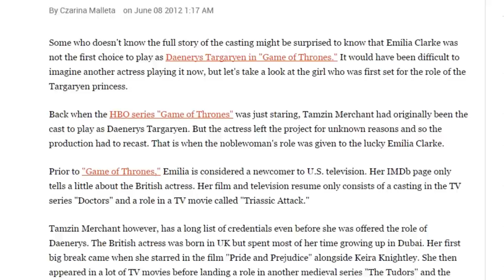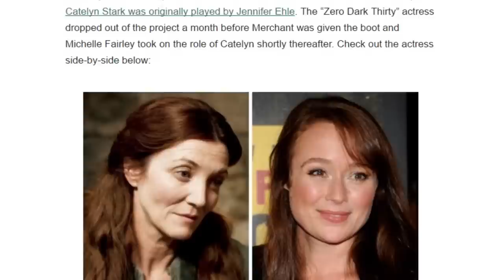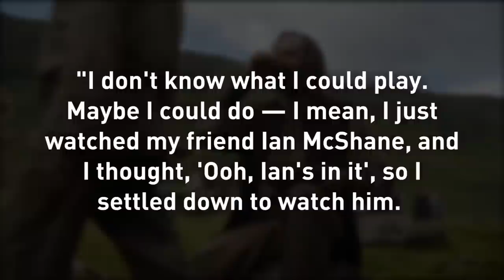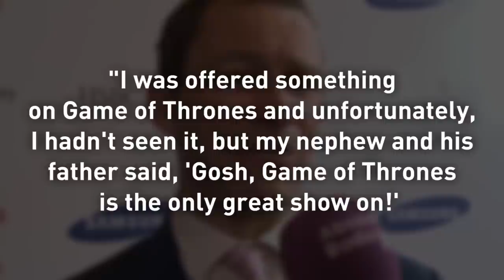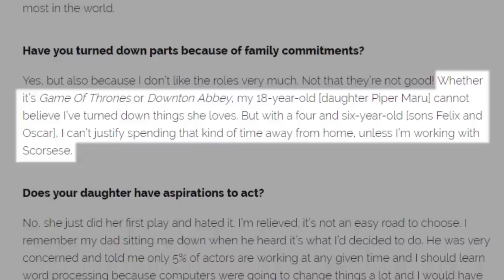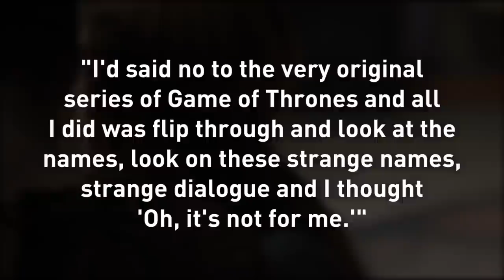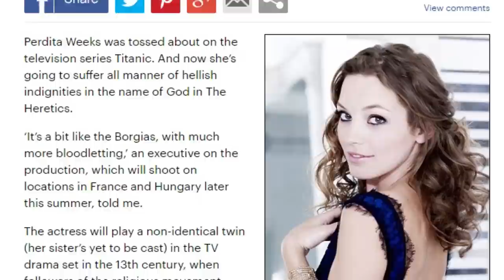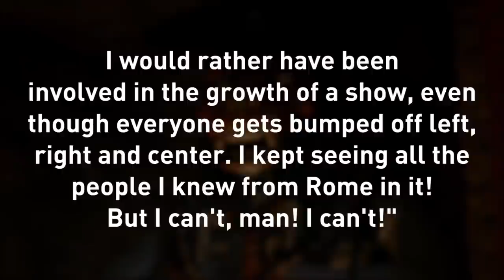Actors Who Refused Game Of Thrones Roles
Game of Thrones is one of the TV events of the century, with a huge fan base and compelling characters. It has made the careers of many of its cast members, including Sophie Turner, Maisie Williams, Kit Harrington, Emilia Clarke and others.

The show may be notorious for unexpectedly killing off its characters, but the exposure its actors get is invaluable. It’s why it’s one of the most sought-after gigs in showbiz.

However, not every actor is waiting in line to be on the show. There have been actors who were not so keen on being potentially killed off or tortured. Here are some actors who refused Game of Thrones roles.

Tamzin Merchant | 0:00
Jennifer Ehle | 1:02
Jamie Campbell Bower | 1:35
Brian Cox | 2:08
Dominic West | 3:20
Gillian Anderson | 4:09
Jonathan Pryce | 4:53
Perdita Weeks | 5:48
Ray Stevenson | 6:35
Lily Allen | 7:22